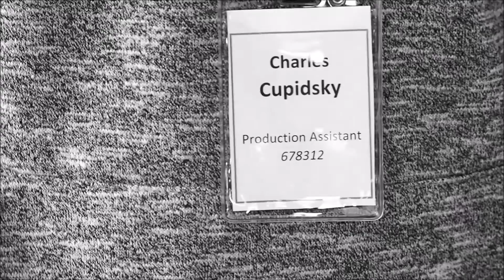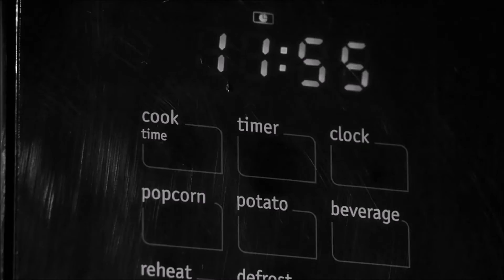Masala Formula: Little Things - WCT 48 Hour Romance Film Fest Selection